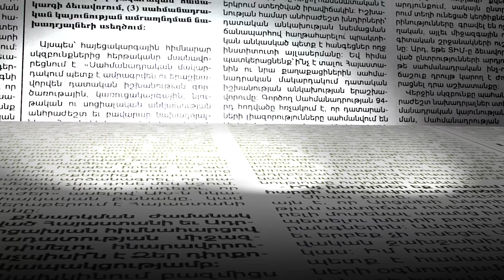Օնիկ Գասպարյանն ու Մովսես Հակոբյանը՝ թիրախում. ԱԱԾ տնօրենի տեղակալը ցուցակ ունի